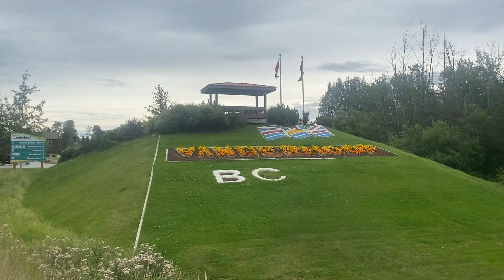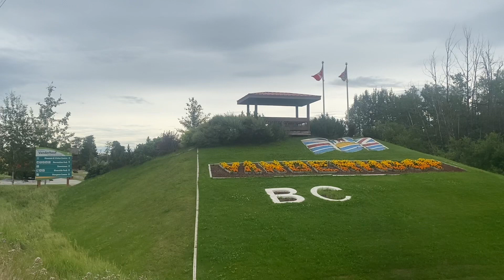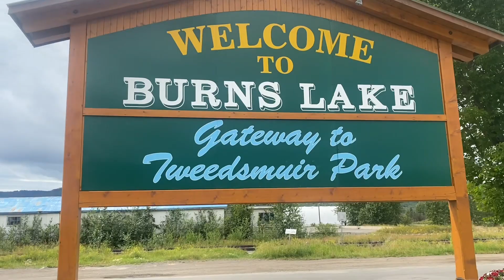Our drive out from Prince George to Burns Lake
Join us on our drive from PG to Burns Lake. I enjoyed watching the logging trucks, boats, campers, motor homes, etc as we were driving.